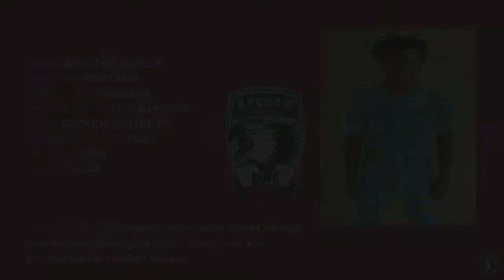AUGUSTINE RANDOLF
Highlights of Ghana premier giant Bechem United sensational Right Back AUGUSTINE RANDOLF